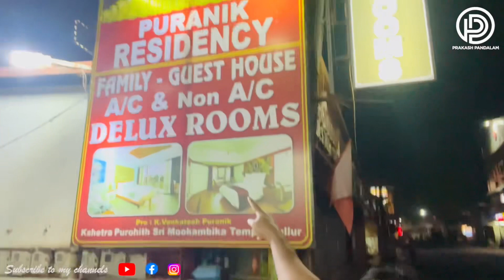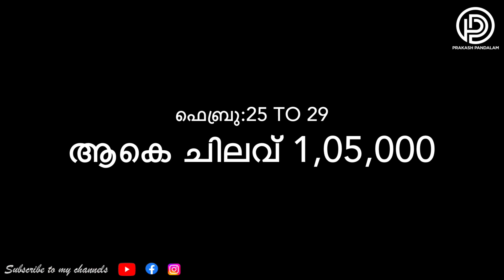പാർട്ട് 2 🚌 കൊട്ടിയൂർ | മൂകാംബിക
കൊട്ടിയൂർ ക്ഷേത്രം

ഇന്ത്യയിലെ കേരളത്തിലെ കണ്ണൂരിലെ കൊട്ടിയൂരിലെ ഒരു പ്രമുഖ ശിവക്ഷേത്രമാണ് കൊട്ടിയൂർ ക്ഷേത്രം. വടക്കൻ കേരളത്തിലെ പുരാതന തീർത്ഥാടന കേന്ദ്രമായ കൊട്ടിയൂർ ശിവക്ഷേത്രങ്ങൾ പശ്ചിമഘട്ടത്തിലെ ശാന്തമായ മലമ്പ്രദേശത്താണ് സ്ഥിതി ചെയ്യുന്നത്. ബാവലി നദിയുടെ എതിർ തീരത്ത് അക്കരെ കൊട്ടിയൂർ, ഇക്കരെ കൊട്ടിയൂർ എന്നീ രണ്ട് ക്ഷേത്രങ്ങളുണ്ട്. മെയ്-ജൂൺ മാസങ്ങളിൽ വരുന്ന ക്ഷേത്രത്തിലെ വാർഷിക ഉത്സവമായ വൈശാഖമഹോത്സവത്തിൽ ഇരുപത്തിയെട്ട് ദിവസം മാത്രമേ അക്കരെ കൊട്ടിയൂർ തുറക്കൂ. അക്കാലത്ത് ഇക്കരെ കൊട്ടിയൂർ അടഞ്ഞുകിടക്കുന്നു. ക്ഷേത്രത്തിൻ്റെ ചരിത്രം ദക്ഷയാഗവുമായി ബന്ധപ്പെട്ടിരിക്കുന്നു.

ഹൈന്ദവ പുരാണങ്ങൾ അനുസരിച്ച്, തൻ്റെ മകൾ ശിവനുമായുള്ള വിവാഹത്തിൽ തൃപ്തനാകാതെ ദക്ഷപ്രജാപതി തൻ്റെ മകളായ സതീദേവിയേയും ശിവനേയും അറിയിക്കാതെ ഈ സ്ഥലത്ത് ഒരു യാഗം നടത്താൻ തീരുമാനിച്ചു. അവൻ്റെ ഉദ്ദേശം അറിയാതെ സതീദേവി യാഗഭൂമി സന്ദർശിച്ചു, പക്ഷേ അവളുടെ പിതാവിൽ നിന്ന് അപമാനിക്കപ്പെട്ടു. വേദനിക്കുകയും അപമാനിക്കുകയും ചെയ്ത അവൾ തൻ്റെ യോഗശക്തി [ആത്മീയ ശക്തി] ഉപയോഗിച്ച് ആത്മഹത്യ ചെയ്തു. ഈ പ്രവൃത്തിയിൽ അസ്വസ്ഥനും രോഷാകുലനുമായ ശിവൻ വീരഭദ്രനായി താണ്ഡവനൃത്തം [വിനാശകരമായ നൃത്തം] ചെയ്യുകയും ദക്ഷനെ ശിരഛേദം ചെയ്യുകയും ചെയ്തു. ബ്രഹ്മാവും വിഷ്ണുവും മറ്റ് ദേവന്മാരും ശിവനെ സമാധാനിപ്പിക്കാൻ വന്നു. പിന്നീട്, ശിവൻ ദക്ഷൻ്റെ തലയ്ക്ക് പകരം ആടിൻ്റെ തല വച്ചു. അതിനാൽ ഈ സ്ഥലത്തിന് ത്രിമൂർത്തികളുടെ ദിവ്യ സാന്നിധ്യം ഉണ്ടെന്ന് പറയപ്പെടുന്നു - ബ്രഹ്മാവ്, വിഷ്ണു, ശിവൻ. ശങ്കരാചാര്യരുടെ കാലത്ത് ക്ഷേത്രത്തിൻ്റെ പുനരുദ്ധാരണം നടന്നു, ഉത്സവത്തിൻ്റെ ആചാരങ്ങൾ അദ്ദേഹമാണ് നിശ്ചയിച്ചത്. മറ്റേതൊരു ക്ഷേത്രത്തെയും പോലെ ഔപചാരികമായ ഒരു ക്ഷേത്ര സമുച്ചയമാണ് ഇക്കരെ കൊട്ടിയൂർ. മറുവശത്ത്, അക്കരെ കൊട്ടിയൂർ ക്ഷേത്രം ഒരു കുളത്തിൻ്റെ നടുവിലാണ് നിലകൊള്ളുന്നത്, ഔപചാരികമായ ഘടനയില്ല. സ്വയംഭൂ ശിവലിംഗം നദിയിലെ കല്ലുകൾ കൊണ്ട് ഉയർത്തിയ പ്ലാറ്റ്ഫോമിൽ സ്ഥാപിച്ചിരിക്കുന്നു. വൈശാഖമഹോത്സവം നെയ്യാട്ടത്തിൽ തുടങ്ങി [നെയ്യ് ഉപയോഗിച്ചുള്ള ശുദ്ധി] ഇളനീരാട്ടത്തോടെ അവസാനിക്കുന്നു [എലനീർ തേങ്ങാവെള്ളം ഉപയോഗിച്ചുള്ള ശുദ്ധീകരണം] ക്ഷേത്രത്തിലെ പ്രത്യേക ആചാരങ്ങളാണ്. പ്രകൃതിയും മനുഷ്യനും ദൈവവും ഒന്നാകുന്ന സ്ഥലമാണ് കൊട്ടിയൂർ എന്ന് പറയപ്പെടുന്നു

. ക്ഷേത്ര സമയം: രാവിലെ 05.30 മുതൽ രാത്രി 08.00 വരെ

Camera   📷   ✅  iPhone 13 Pro max / GoPro Hero 9

Editing    🎬    ✅  I movie [ MacBook Pro / iPhone 13 Pro Max ]